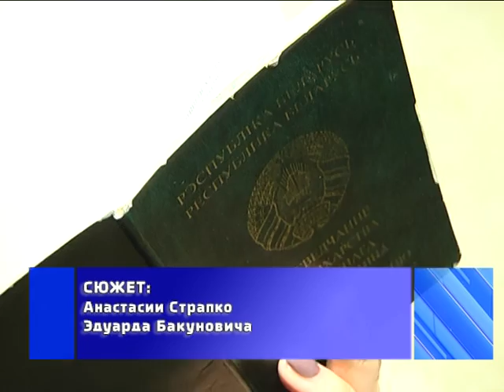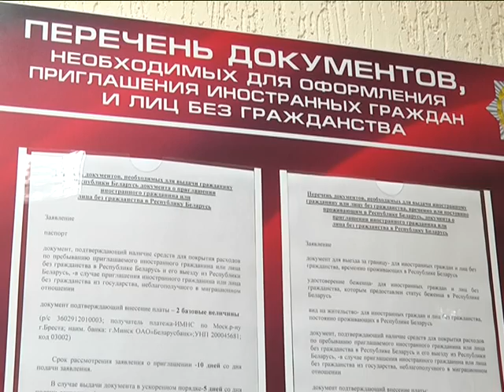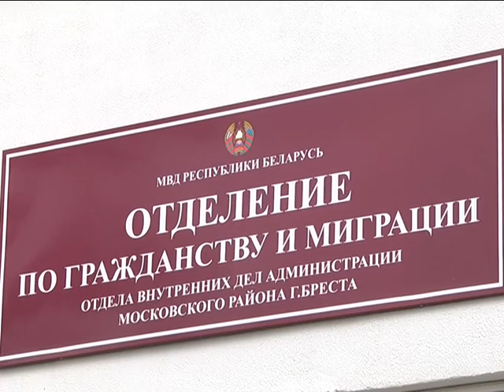2017-03-01 г. Брест. Рейд сотрудников ОГиМ администрации Московского района. Новости на Буг-ТВ.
Профилактика правонарушений – главная цель специальных рейдовых мероприятий, которые регулярно проводят специалисты отдела по гражданству и миграции администрации Московского района областного центра Брестчины. Сотрудники посещают постоянно и временно проживающих на территории города над Бугом иностранных граждан. В один из таких рейдов отправилась и съёмочная группа нашего телеканала. Подробности в следующем материале выпуска.